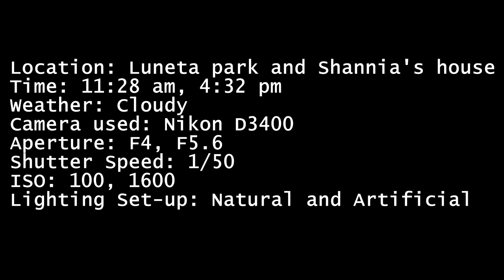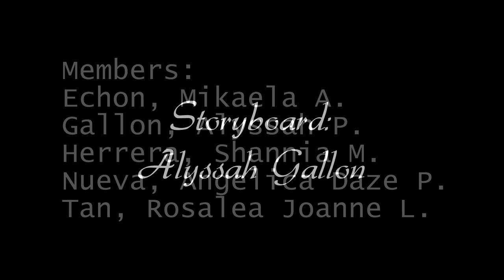(BAPR 3-1D GROUP 5) CHALLENGE #7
Members:
Echon, Mikaela A.
Gallon, Alyssah P.
Herrera, Shannia M.
Nueva, Angelica Daze P.
Tan, Rosalea Joanne L.